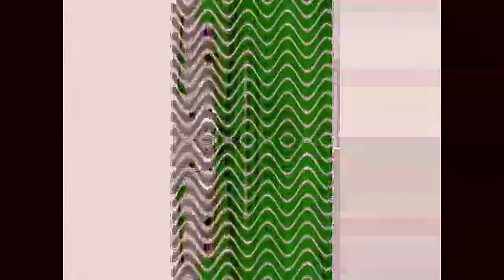pwn безумный фильм должны смотреть